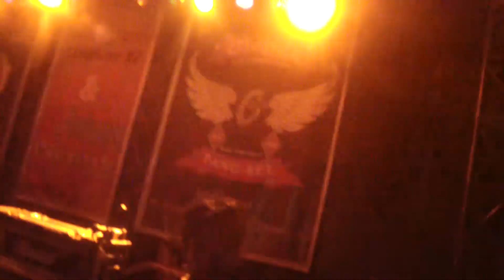Thrive a.k.a Sperma Syndrome @Jombang Rawa Lele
Ingat Sperma Syndrome ? Semoga mengobati rindu kalian.